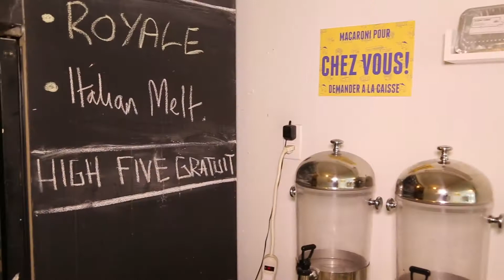Mac & Cheese Week Montreal: Behind The Scenes with Pascal Salzman and Ben Carter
Montreal Mac & Cheese Week was the brainchild of Pascal Salzman and Ben Carter. These guys also just happen to run Le Cheese in NDG! Leave your Kraft Dinner behind and come try some of the best mac and cheese dishes that Montreal's most popular restaurants have to offer!

What is Montreal Mac and Cheese Week? Eat macaroni and cheese mixed in unique blends from Burger Royal, Diablos, Pierre et Pierre, Dinette Triple Crown, Suwu, Dirty Dogs, Evoo, L'gros Luxe, and Le Cheese. When you're done, go vote for your favourite dish on nudabite.com!

The voting system for Mac N Cheese Week Montreal is based on a custom WordPress plugin built by Uniseo an in-demand boutique Internet marketing and web design company in Montreal.

En Francais: La semaine du Mac & Cheese